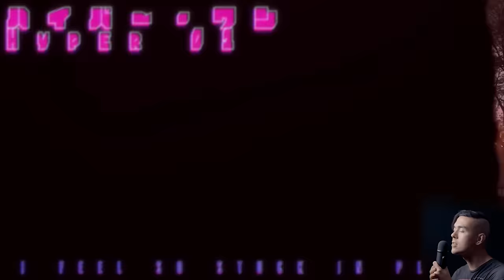(FULL) Spider-Man 2 Anime Opening Song (Predator and Prey)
Hi everyone! Welcome to our Spider-Man 2 (PS5) Anime Opening!! This is an original song inspired by the new Spider-Man 2 game in our usual Anime Opening style! This is a Full sized version of the TV Cut! Anyways! Hope Spider-Man and anime fans enjoy this one!

⚠️FLASH WARNING⚠️

🤍 Are you a fan of my video game covers?

Song: Predator and Prey
Game: Spider-Man 2 (ps5)

Cover/Arranging Artists: Thai McGrath
AMV EDIT and Lyrics: @ItsJustFroggy
Thumbnail and Spotify Artwork by:  @ItsJustFroggy

THIS COVER:
⦿ Vocals, Arranging, Production, and Filming by Thai McGrath